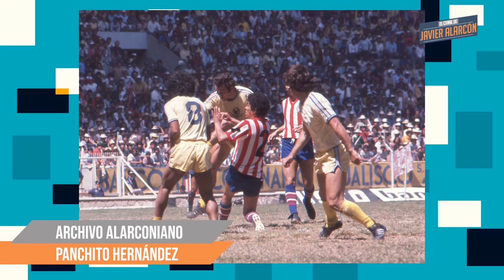PANCHITO HERNÁNDEZ | Javier Alarcón | Archivo Alarconiano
Panchito Hernández fue un personaje completo en el futbol mexicano, responsable de contratar a jugadores que marcaron una época con el América en su etapa como directivo. El Archivo Alarconiano hoy nos presenta su gran trayectoria.